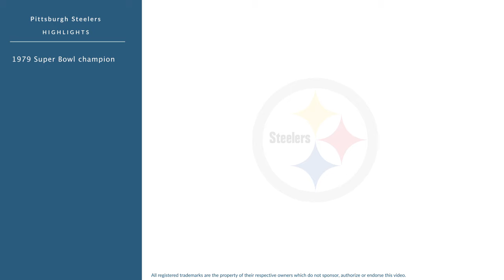Craig Colquitt: Football Punter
Craig Colquitt is a former professional football punter who played for 8 seasons from 1978 to 1987.

In college, Colquitt played for the Tennessee Volunteers in Knoxville Tennessee.

Professionally, Colquitt played for the Pittsburgh Steelers, and the Indianapolis Colts.